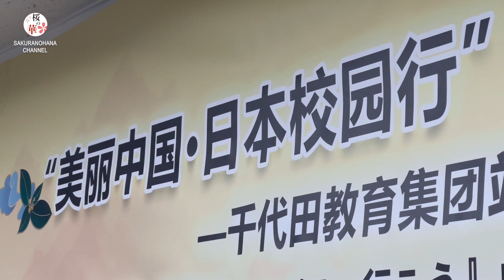「美しい中国」中国観光プロモーションが初めて日本の学校キャンパスで開催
12月11日、東京池袋で「美しい中国・日本キャンパスツアー」が開催され、成功裏に終了しました。
      今回の観光プロモーションは「オンラインとオフライン」の組み合わせを通じ、多彩な中国文化観光資源と、急速に発展している中国の姿を日本の学生たちに紹介し、中国に対する親近感と理解を高めました。
      会場では中国の有名な観光スポットの写真および観光PR動画を展示し、訪中旅行のきっかけづくりとして、様々な中国の魅力を紹介しました。また、経済、技術、交通、都市などの視点から中国の発展をアピールしました。
      11月17日に行われた日中両国首脳会談では、両国の青少年を含めた交流を積極的に展開していくことで一致しました。今回の「美しい中国」観光プロモーションは、日本の若者に中国の美しく壮大な風景を紹介するだけでなく、中国で流行っている「国潮文化」も紹介しました。